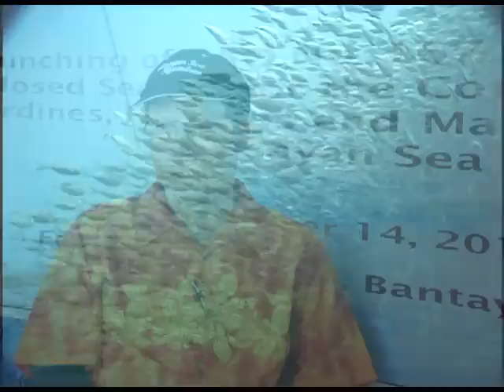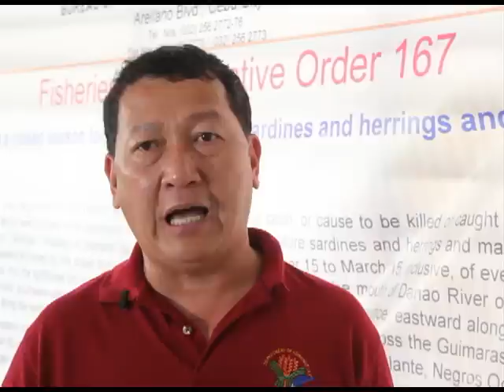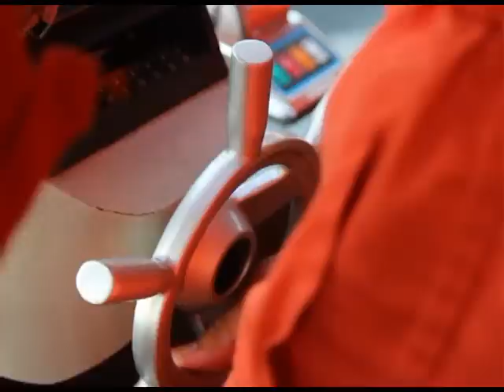DA-BFAR: Launching of the Fisheries Administrative Order 167 - Closed Season for Sardines Part 1